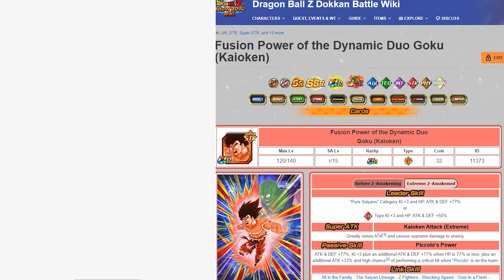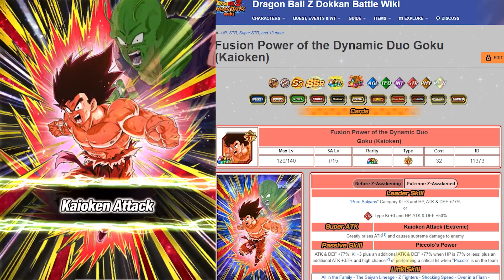COMO DERROTAR O FRIEZA LR | Gameplay de Extreme Z-Area | Dragon Ball Z Dokkan Battle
Saiba como derrotar o evento Extreme Z-Area do Frieza LR EZA facilmente com essas dicas! Este é mais um vídeo de Dokkan Battle, jogo mobile free to play para iOS e Android.